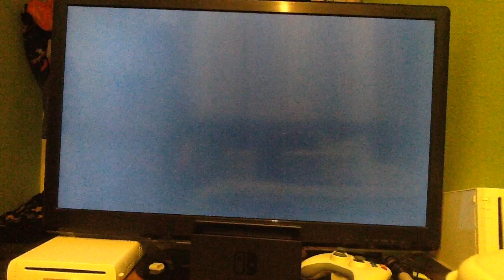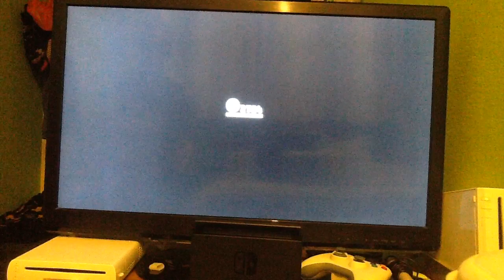Super Mario Odyssey (Blind) episode 29: Turnip Soup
To keep ourselves ready, we boil some turnip soup